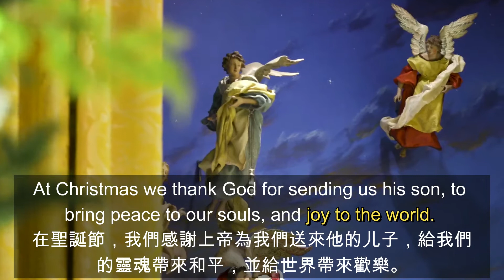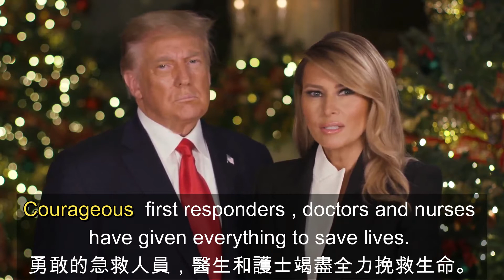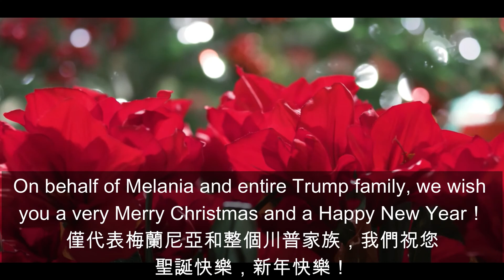Christmas message from President Trump and Melania. English&Chinese subtitles. 川普和第一夫人聖誕祝福。中英文字幕。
Christmas message from President Trump and  First Lady Melania.  English&Chinese subtitles. 川普和第一夫人給您的聖誕祝福。中英文字幕。
聖誕快樂！新年快樂！

源視頻：white house youtube